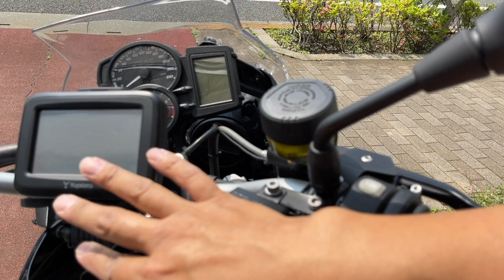BMW F700GS低走行車：「限界ローダウン仕様」（ワンオーナー）あなたにもGSが乗れる最後のチャンスかもしれない